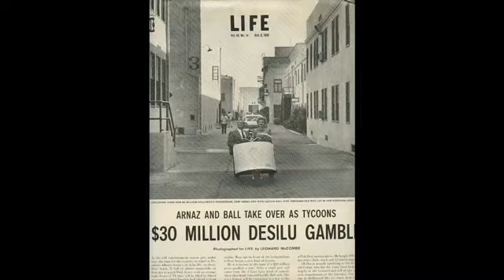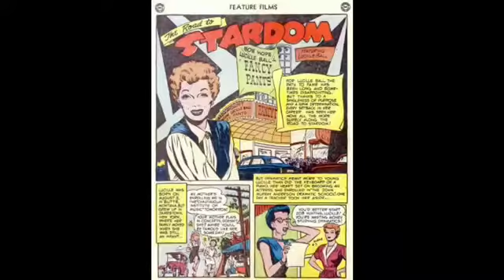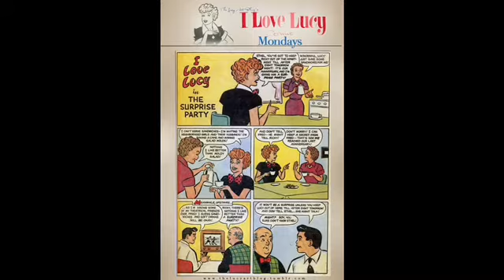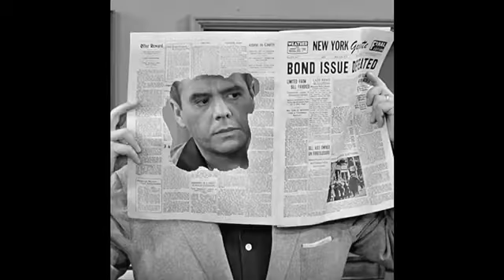Lucille Ball “I Found the answers in you 2020